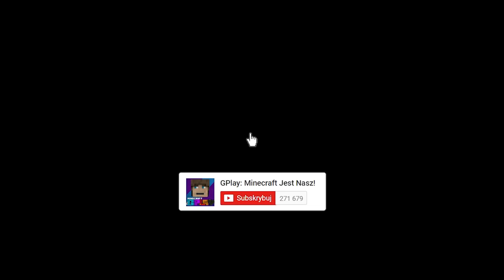RODZINA ŻOŁNIERZY W MINECRAFT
Minecraft Rodzina to seria w której będziecie mogli zobaczyć jak różne postacie spędzają wspólnie czas w rodzinnej atmosferze. Jeśli chcesz więcej odcinków z tej serii lub masz propozycję na kolejne odcinki daj znać w komentarzu :)